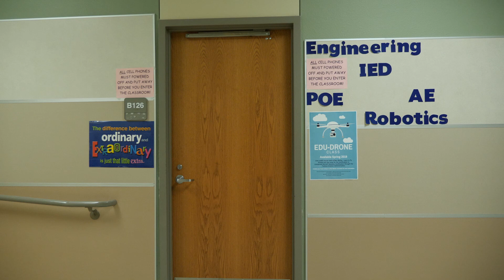New MISD Drone Class Begins Spring 2019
The use of drones—also known as unmanned aircraft systems (UAS)—is on the rise, and Mansfield ISD is starting a new class to help students prepare for the booming industry.